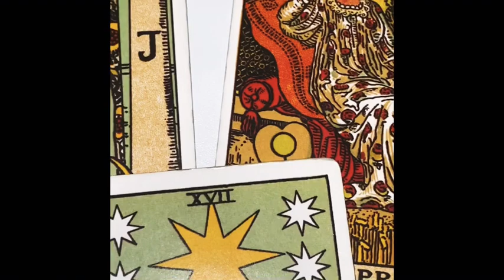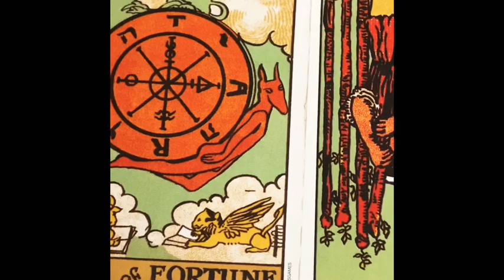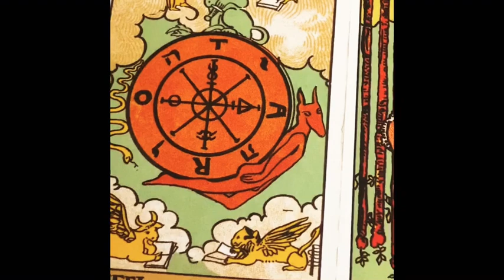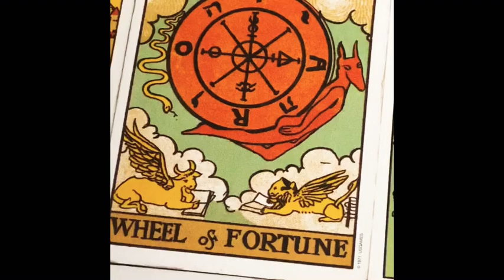PISCES ♓️ "A STRANGE FEELING" Love Reading + Ch Song BY "JODECI" - Lately Cover Of Stevie Wonder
Cash.app/£Crystaleyes38